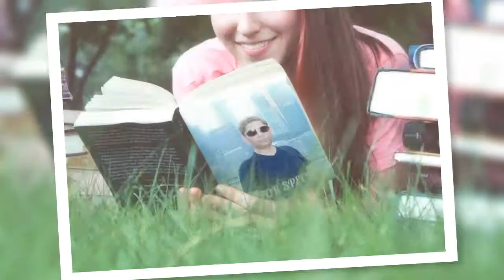Shahid & his wife's world Tourism